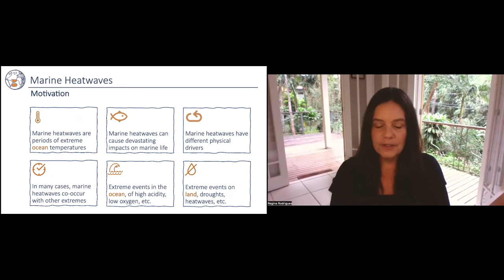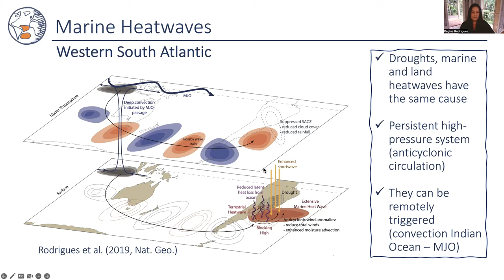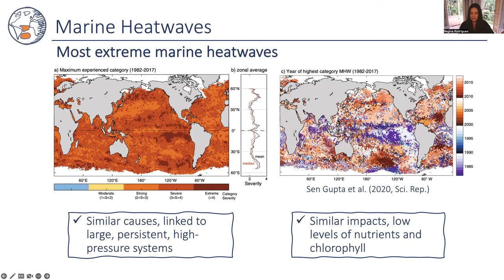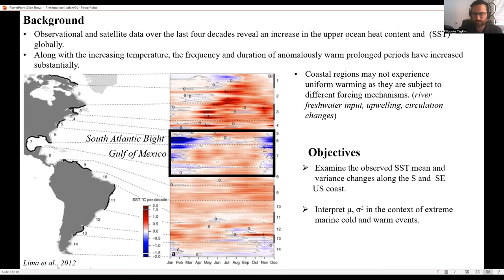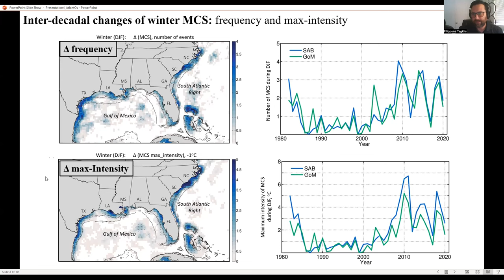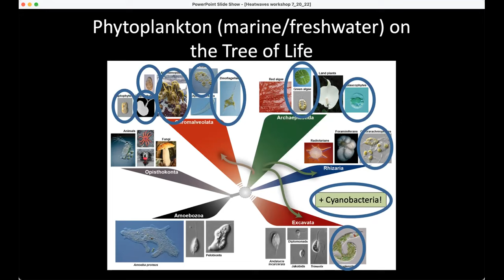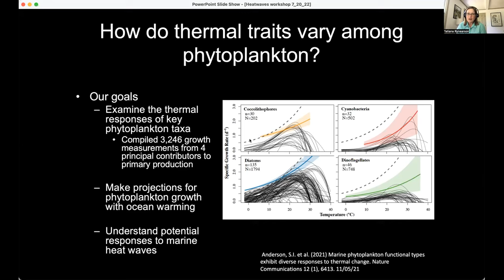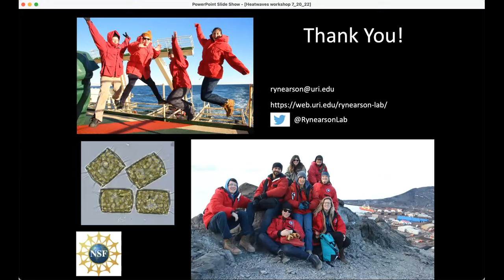AtlantOS Ocean Hour -Marine Heat Waves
Marine heatwaves (MHW) are extreme climatic events in oceanic systems that can have devastating impacts on ecosystems, causing abrupt ecological changes and socioeconomic consequences. Marine heat waves are happening more frequently, with predictions of many parts of the ocean reaching a near-permanent MHW state by the late 21st century. Some of the topics for discussion here include 1) Marine heat waves and current updates on ocean conditions around North and South Atlantic and 2) The future of marine heat waves, including efforts to understand and predict future impacts.